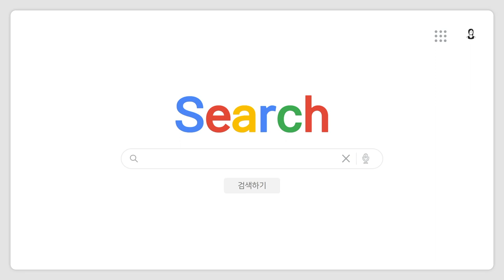기초디자인하다가 국민대 영상디자인학과 합격?!비결은?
2021 국민대 합격생이 말해주는 합격의 비결을 알아봅시다!